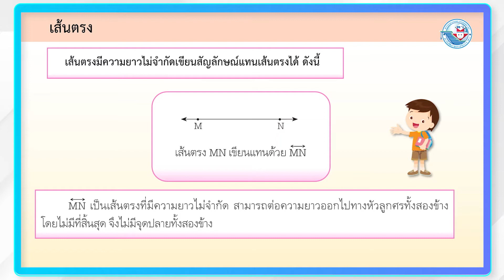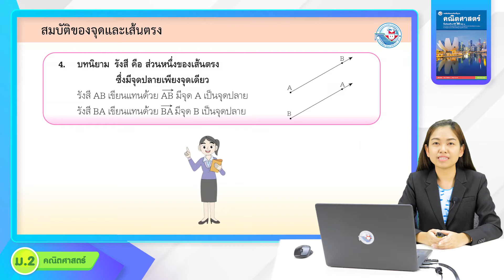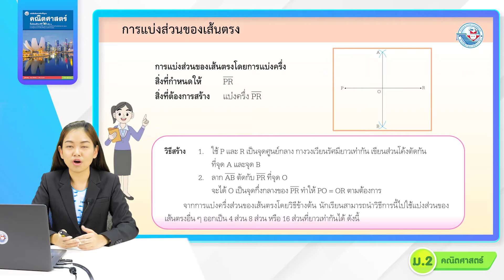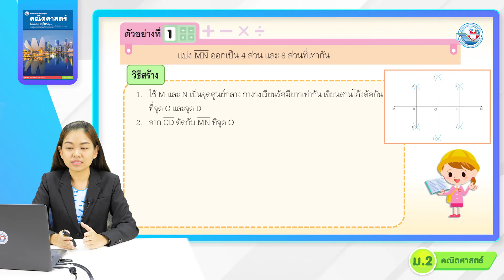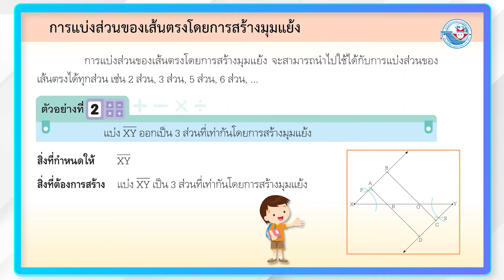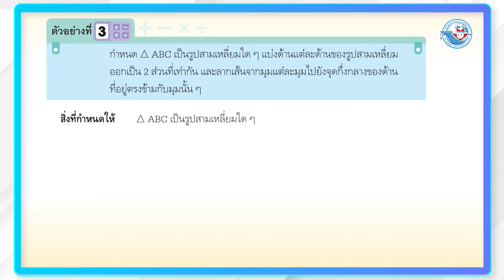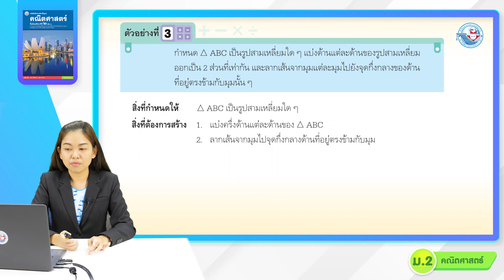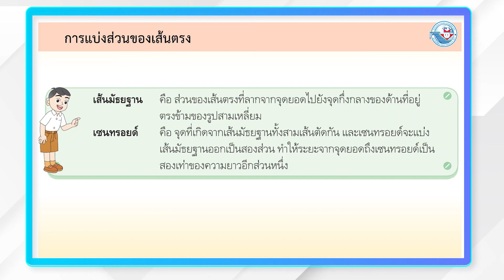คณิต ม 2 เล่ม 1 หน่วยที่ 4 การสร้างทางเรขาคณิตและการให้เหตุผล 1